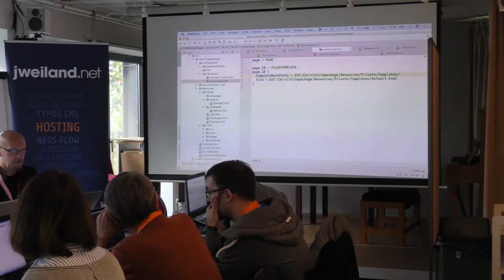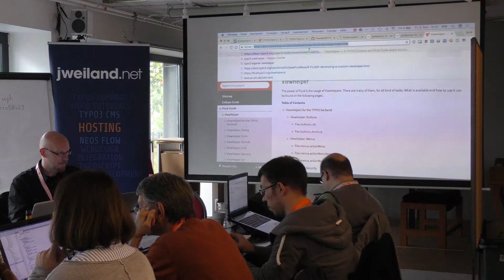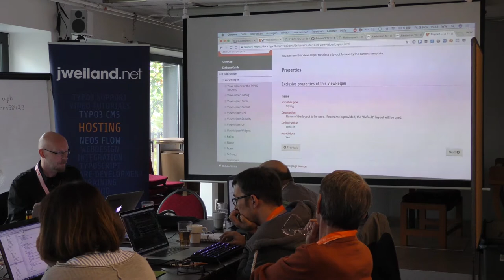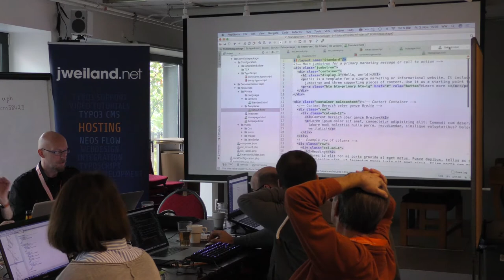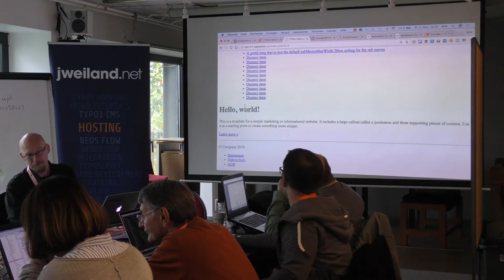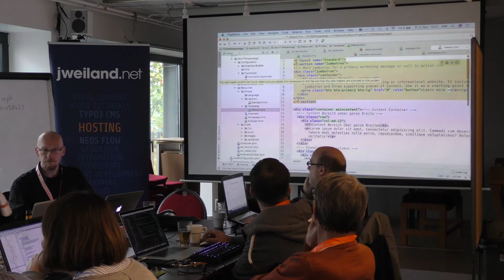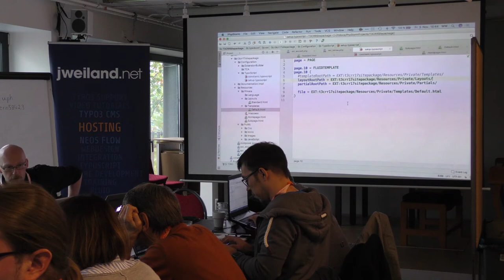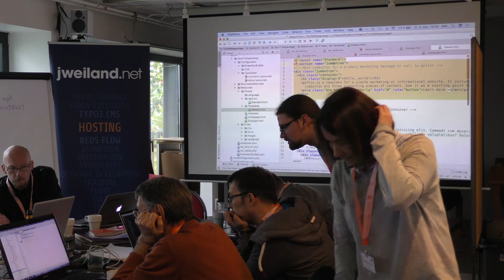T3CRR - Ausschnitt TYPO3 Einsteiger Workshop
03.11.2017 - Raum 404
TYPO3 Einsteiger Workshop